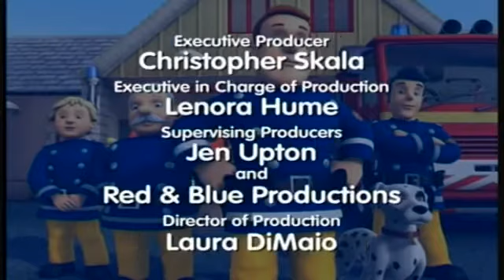FIREMAN SAM: Poorly Penny (Video Clip)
Nee Nah, Nee Nah, Nee Nah. Ready, Steady, GO!!! A fantastic collection of adventures which see everyone's favourite Fireman and his friends performing .

Penny & the Jones are back on shore all thanks to Fireman Sam!